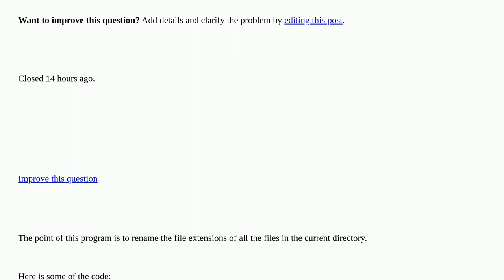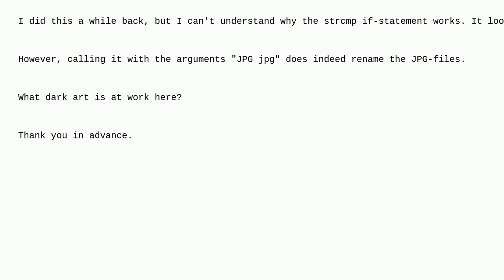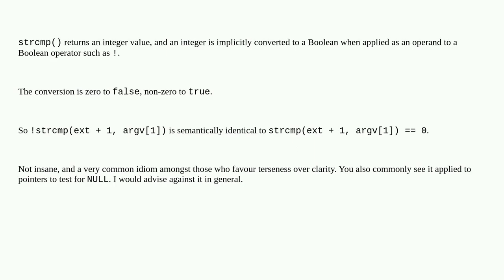C and the strcmp() function closed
A special thanks goes out to the community

  strcmp c